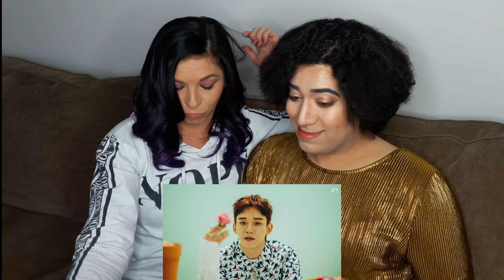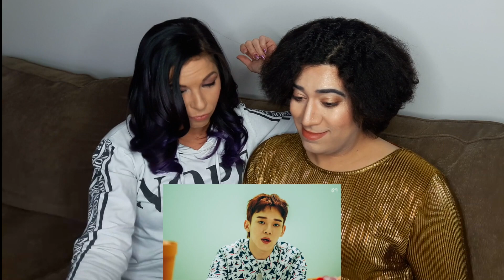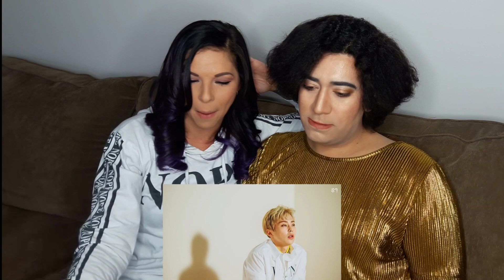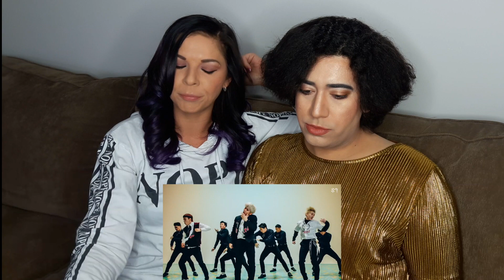EXO CBX "Blooming Day" REACTION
Press play to see our REACTION to EXO - CBX "Blooming Day"!  Y'all know I love me some EXO and even though I didn't get to see KAI, they have all of my FAVORITE SINGERS in this sub-unit, so I'm really excited!

EXO-CBX's 2nd Mini Album "Blooming Days" has been released!
Listen and download on iTunes & Apple Music, Spotify, and Google Play Music